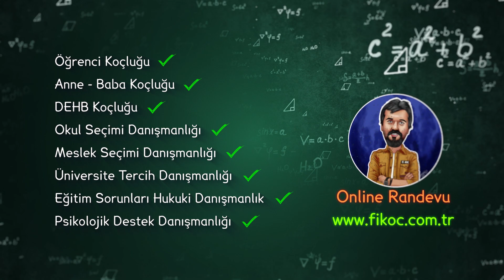2021 Tayfa TYT ile Okul Dersleri Nasıl Birlikte Götürülür? | 2021 YKS Çalışma Programı PDF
2021 Tayfa TYT ile Okul Dersleri Nasıl Birlikte Götürülür?  YKS 2021 için önemli bir hazırlık olacak bu videoyu sonuna kadar izleyebilirsin, umarım keyif alırsınız:) TYT ile Ders Çalışma Programını Aşağıdaki Linkten İndirebilirsiniz.
Beğendiyseniz BEĞEN butonuna basmanız ve video ile ilgili yorum bırakmanız bizleri çok mutlu edecektir.